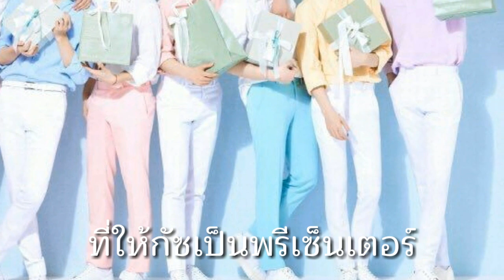Thank you GOT7 5YearsWithGOT7 thank for everything 💚